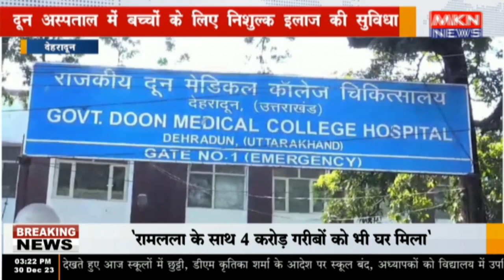देहरादून - दून अस्पताल में बच्चों के लिए निशुल्क इलाज की सुविधा